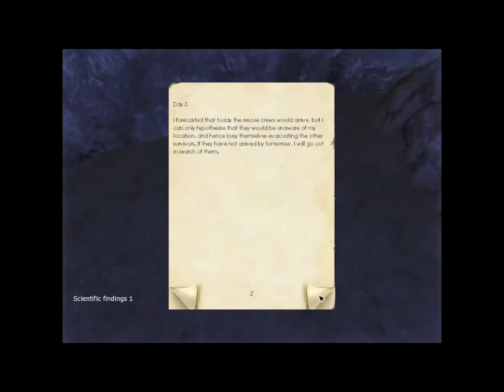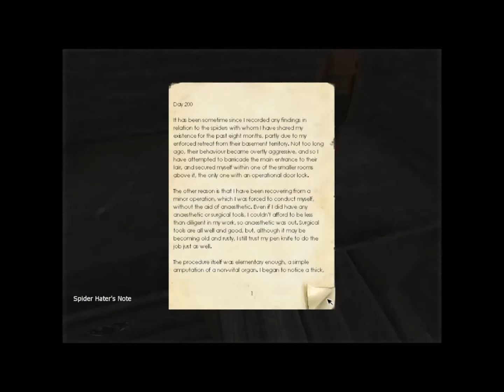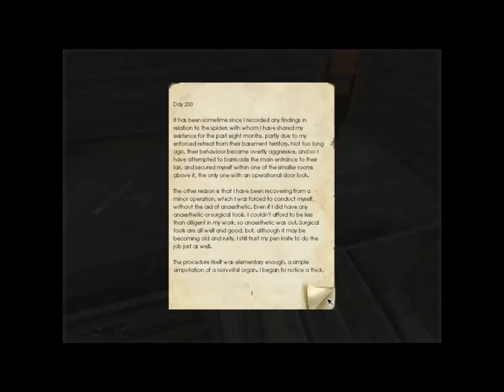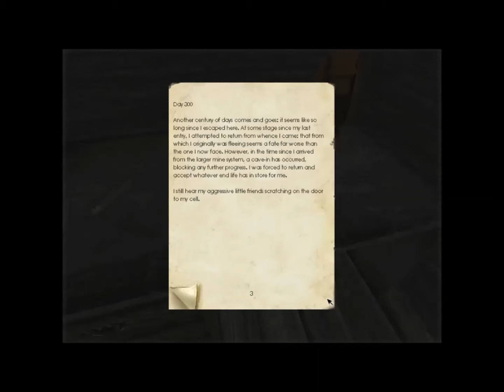I'M SICK OF THESE MOTHERFUCKING SPIDERS IN THIS MOTHER FUCKING TUNNEL Overture #3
This is my channel i am 16 years of age i love video games i will upload regular game-play i aim to upload 7 videos a week so my viewers are satisfied i play a wide range of games and i may put up some vlogs now and again so enjoy the game or vlog you are watching and if you care to leave a like and subscribe please.

special thanks to DJ Nafon for the introduction song